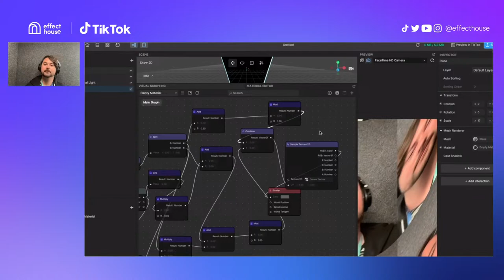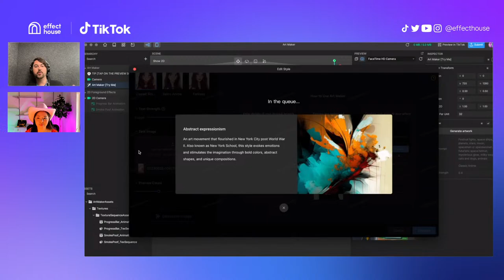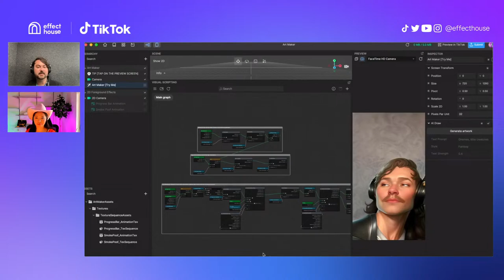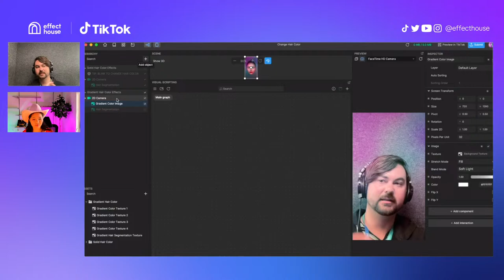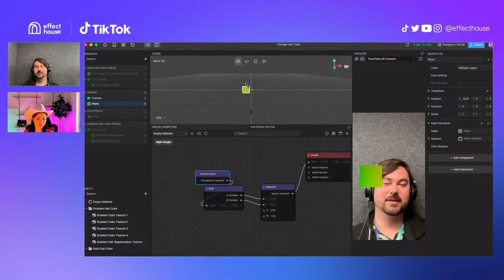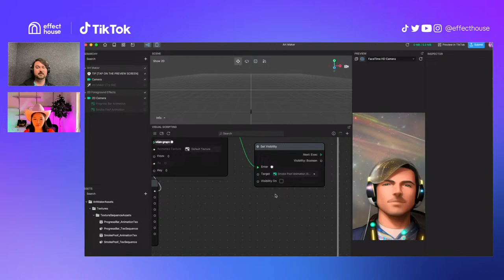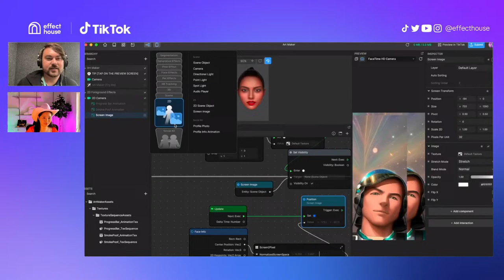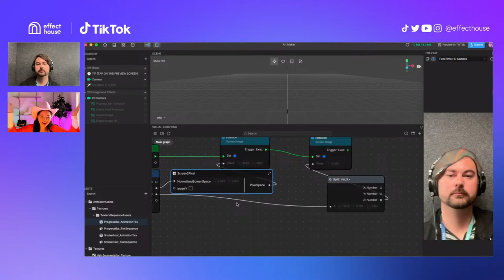Ep. 17 TikTok Effect House Office Hours with August (July 5, 2023)